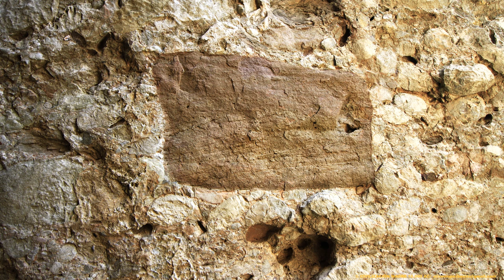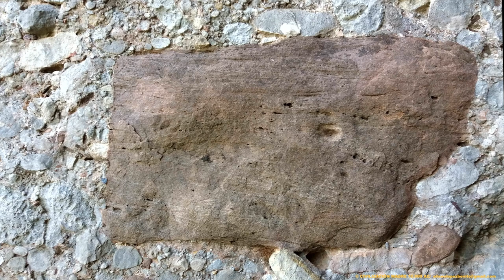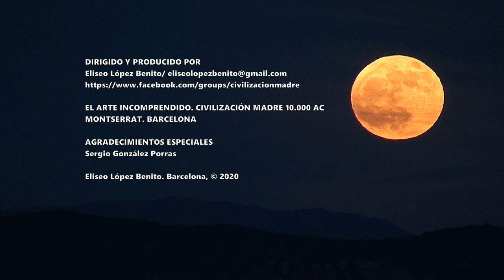PIEDRAS SINGULARES. MONTSERRAT (BARCELONA)